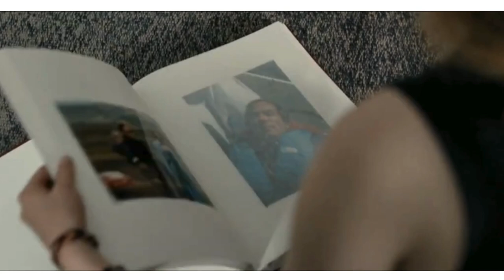Decoding 'Blue My Mind' Movie: Explained in Hindi | Part 1 - Unveiling the Mysteries